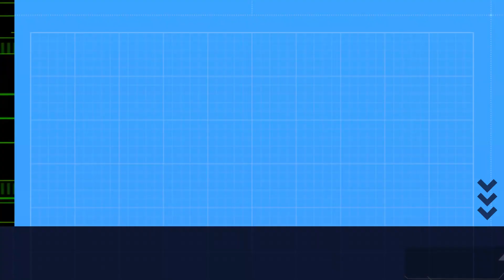New 2023 WPL C54/ C54-1 second generation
Here we have a new release from WPL, the second generation of C54.
It comes with a new updated chassis, new links, bigger servo, anti-torque twist transmission, new shocks, bigger motor and improved electronics.
During filming my front driveshaft broke because I forced the truck while being stuck and didn't had a spare one with me, so most of the video shows the truck trailing in rear wheel drive and even so it's so nice to drive.
One thing I did in order to make it look stock-ish was to remove the springs from the shock absorbers so it sits lower. It's up to you if you keep it lifted as it comes or lower it like I did. Plenty of options with this new chassis.